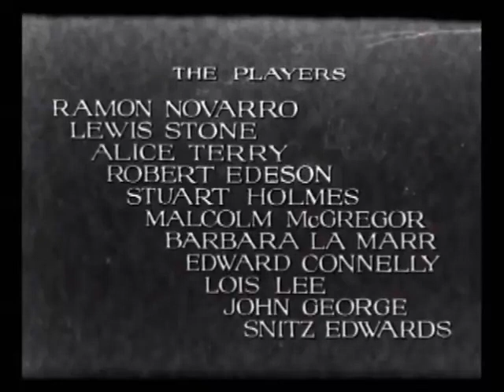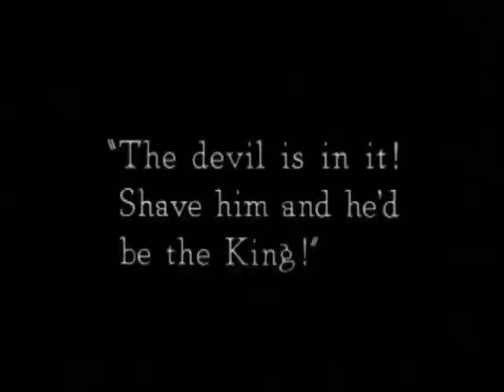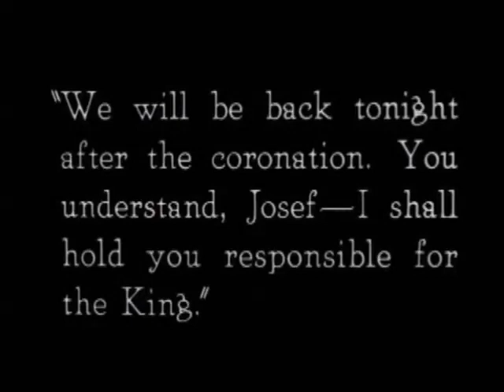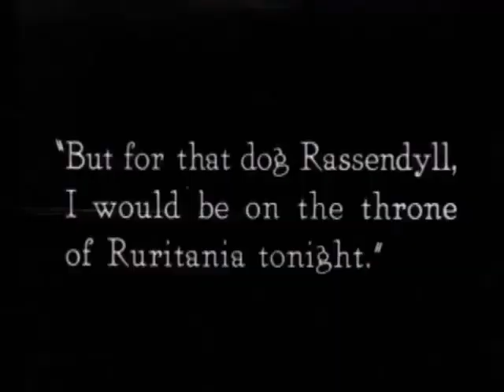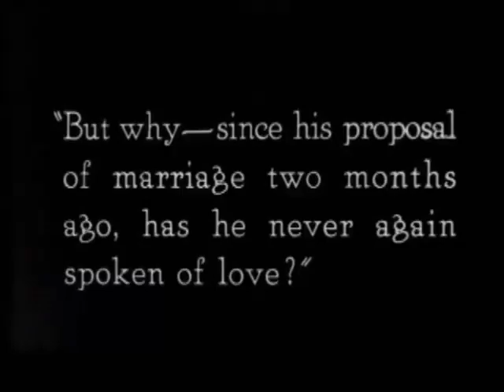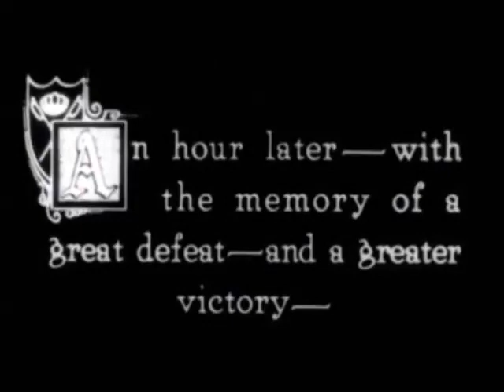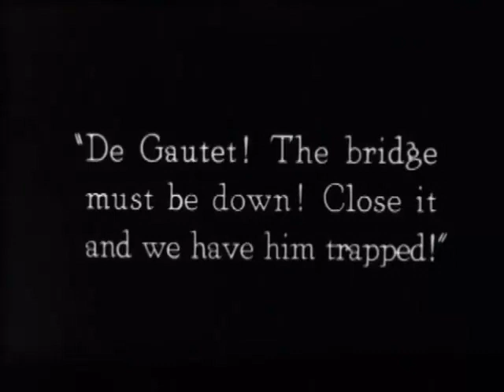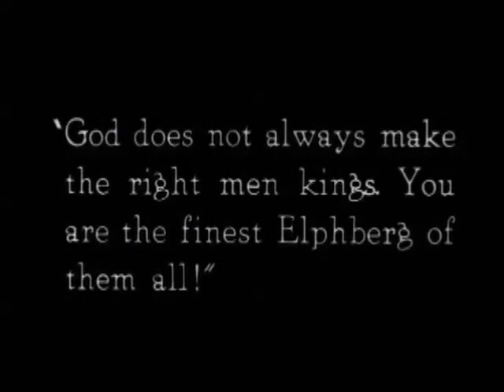The Prisoner of Zenda 1922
The Prisoner of Zenda is a 1922 silent adventure film, one of the many adaptations of Anthony Hope’s popular 1894 novel The Prisoner of Zenda and the subsequent 1896 play by Hope and Edward Rose.